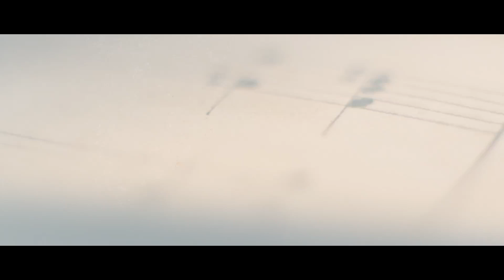Un Instant d'Opéra - Notre nouvelle offre streaming !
🎼 Sous l’impulsion de notre Directrice musicale Speranza Scappucci, avec le soutien du Conseil d’Administration et l’implication de toutes les forces vives de notre Maison, une série de quinze spectacles variés 🎦 en streaming a été programmée : opéras en version concertante, concerts symphoniques, concerts de musique de chambre,… Ils seront proposés gratuitement ou à un prix très doux.
📣Premier rendez-vous : 🌺 La Traviata de Verdi 🌺, disponible dès le 8 avril !